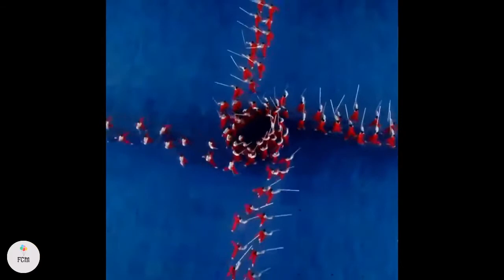crazy and unbelievable moments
crazy and unbelievable moments on camera